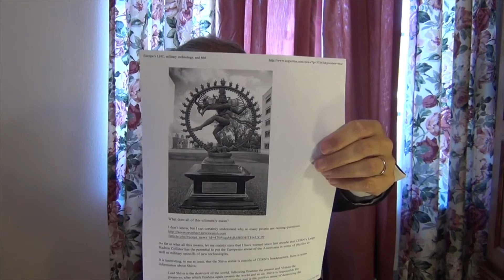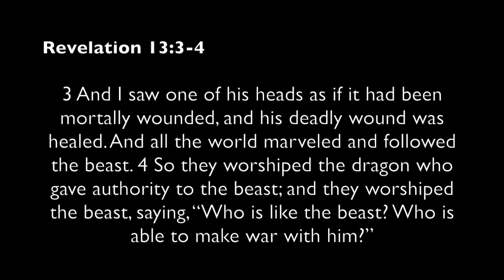Could the Large Hadron Collider lead to destruction?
In 2008, the European Large Hadron Collider, which is the world's largest physics project, went on line.  Some thought, erroneously, that it would be the 'end of the world,' Some have said that the project may develop military technology, while others have claimed this is not possible. One Nobel prize has already been awarded for its finds (Higgs boson).  It has also found other particles (like strangelets) and set a record in producing and retaining antimatter. Will these and all other finds remain peaceful? Is anything about this project possibly connected to 666? Does Bible prophecy give us reason to consider that technology from the Large Hadron Collider may result in destruction, including the coming destruction of the United States? Dr. Thiel addresses these issues and questions and more! A written article of related interest is titled "The Large Hadron Collider has Military Potential " URL